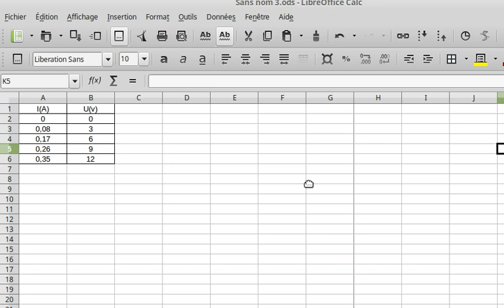la courbe par Excel loi d' OHM